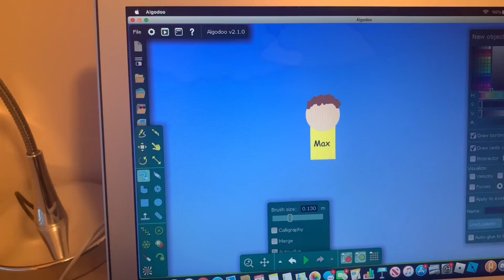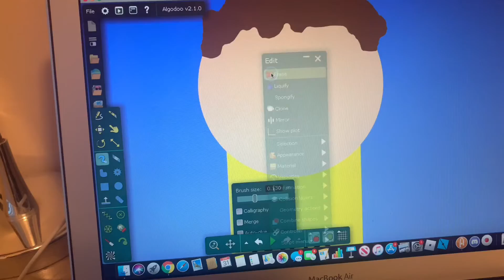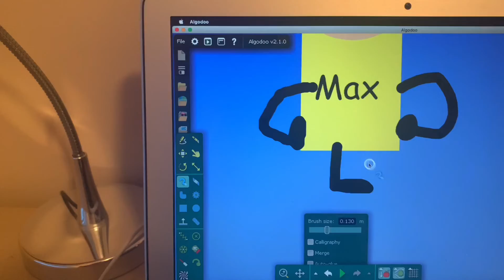Quarantine Vlog #1: What I Do During Boredom!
During the lockdown, I want to show you what I do in my spare time as we wait for this virus to go bye-bye.

yeah that's it lol